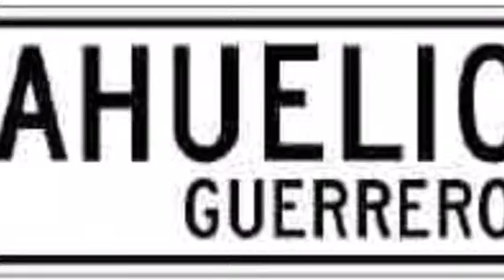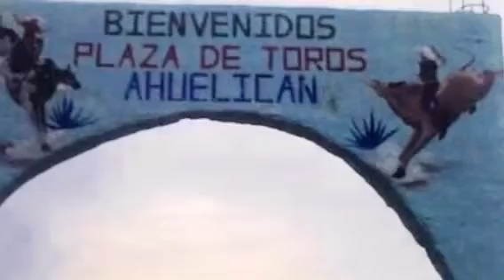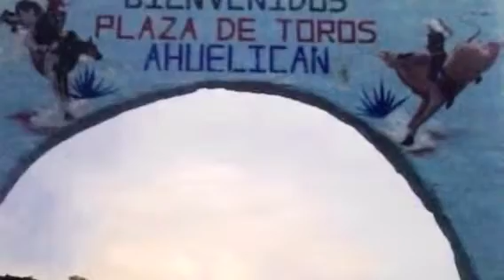Pueblo de ahuelicán